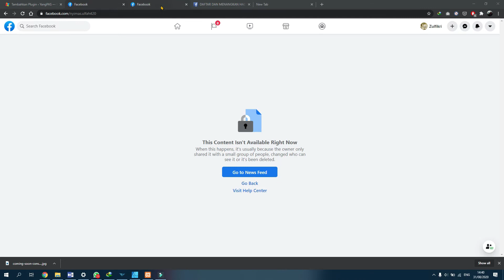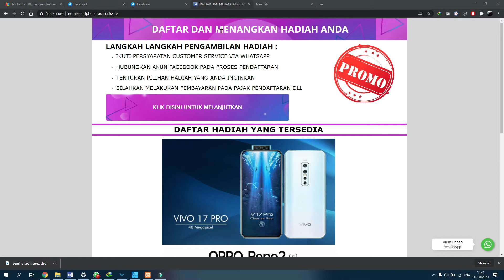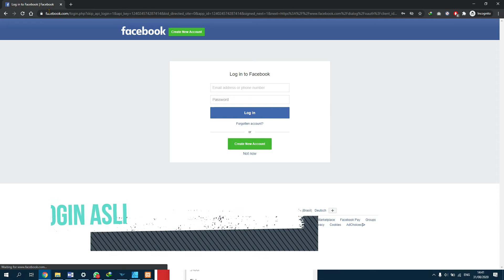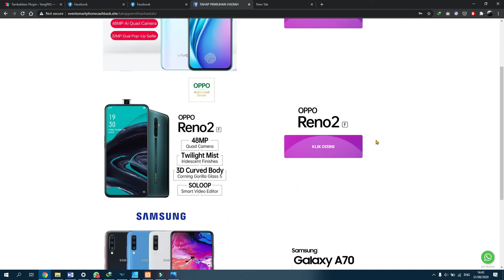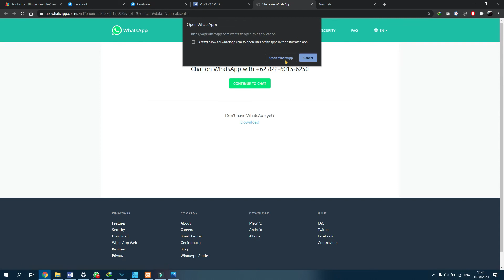BAGI-BAGI HANDPHONE GRATIS DARI JNE? AWAS PENIPUAN! JANGAN SAMPAI AKUN FACEBOOK KAMU DIAMBIL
Assalamualaikum, sobat sekalian, lagi mulai muncul lagi nih modus penipuan bagi2 hp mahal cukup tebus 1 juta yang ngaku-ngakunya dari JNE, hati-hati ya karena itu penipuan.